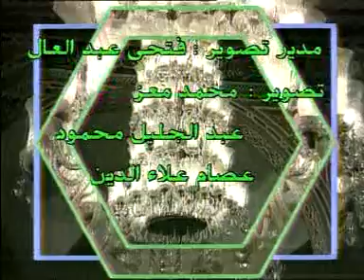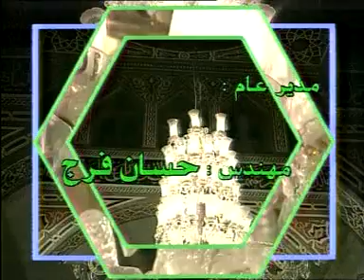الشيخ الشعراوي | تفسير سورة الروم، (آية ٦- ٨)